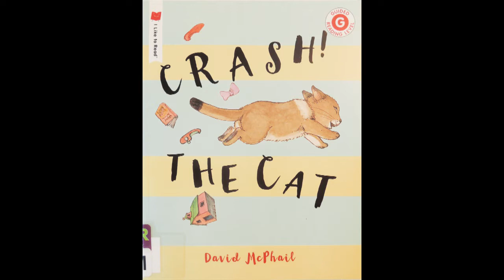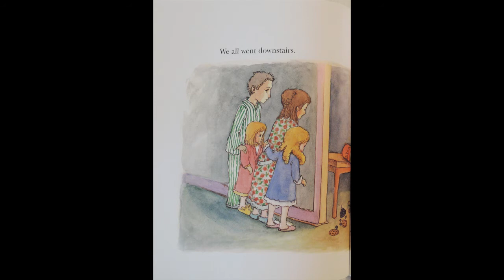Crash the Cat Final